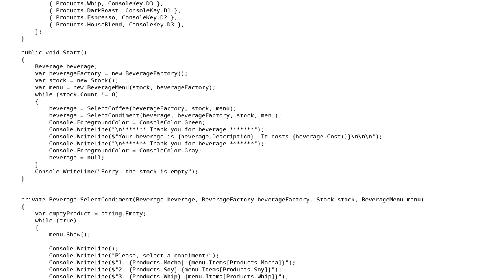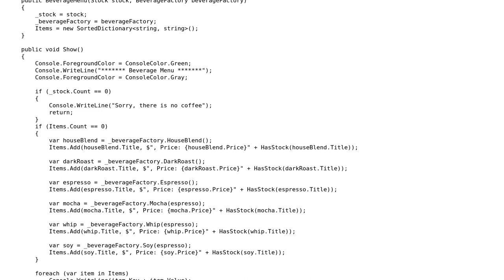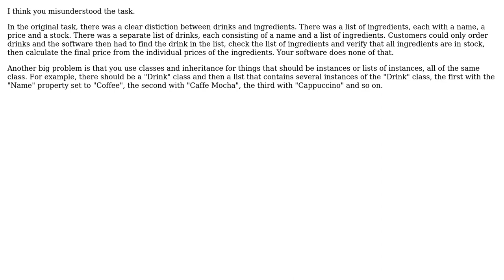Code Review: C# Coffee Machine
With thanks & praise to God, and with thanks to the many people who have made this project possible! | Content (except music & images) licensed under CC BY-SA | Music | Images & others | With thanks to user Rainer P. user Learner and the Stack Exchange Network Trademarks are property of their respective owners. You are responsible for your own actions.